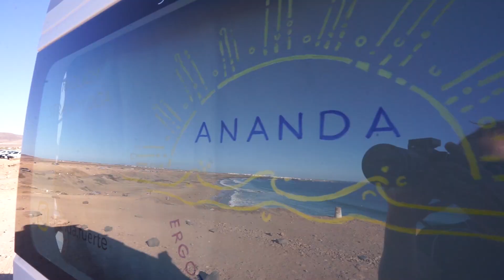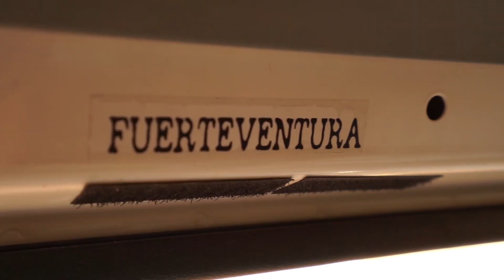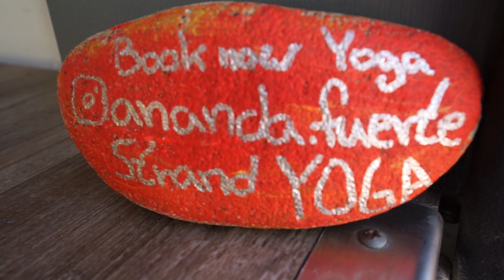Tschüss Deutschland - Ausgewandert im Van auf die Kanaren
Marthe & Leonard sind vor ein paar Monaten nach Fuerteventura ausgewandert. Eine feste Wohnung haben sie noch nicht, sie wollen weiterhin im Van leben und Yoga und Ergotherapie am Strand anbieten.